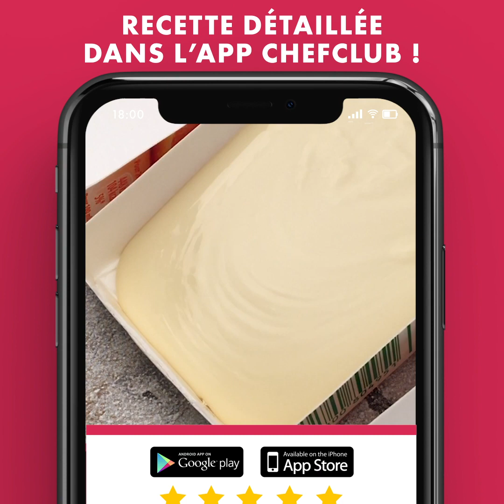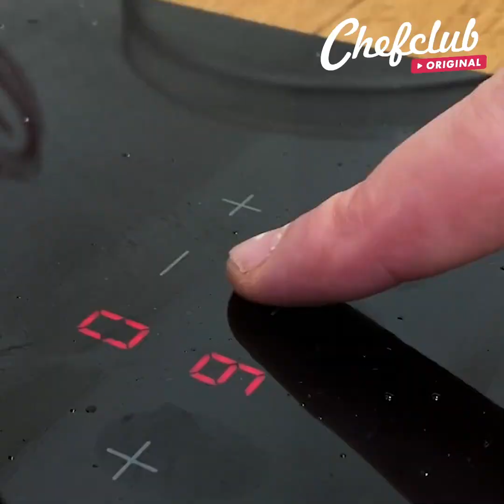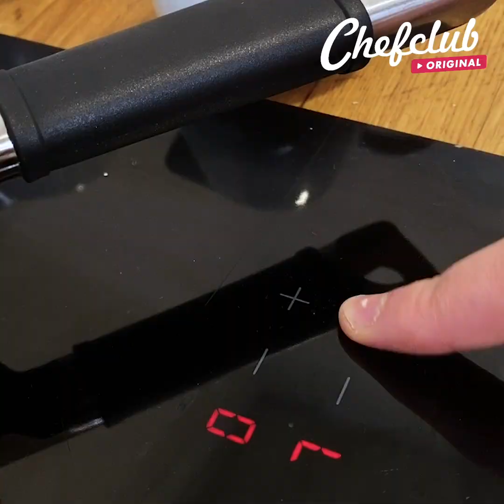TROP BON POUR ÊTRE VRAI ✨🤤 5 recettes pour les fans de chocolat